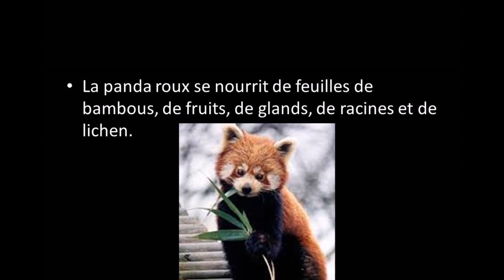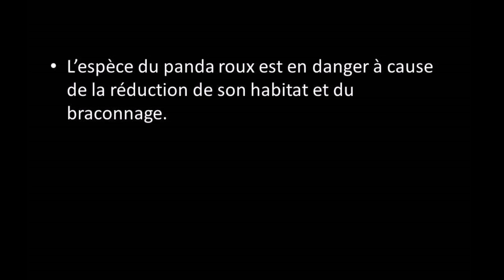Tout sur les animaux #47 : Le panda roux